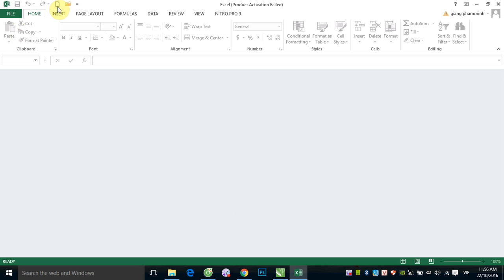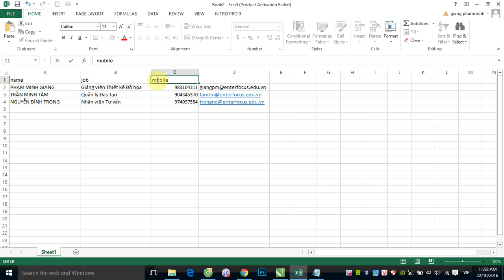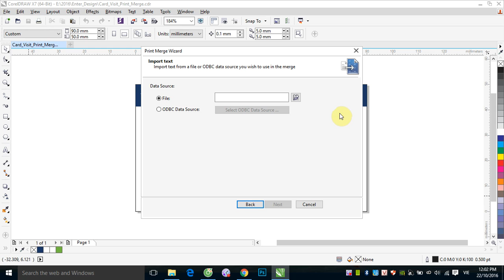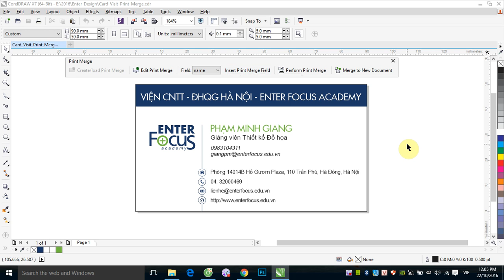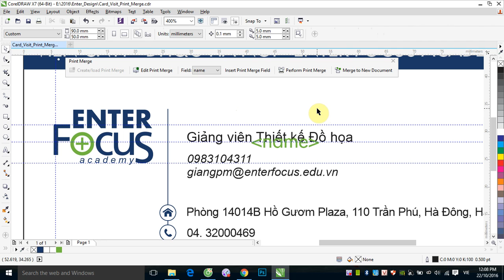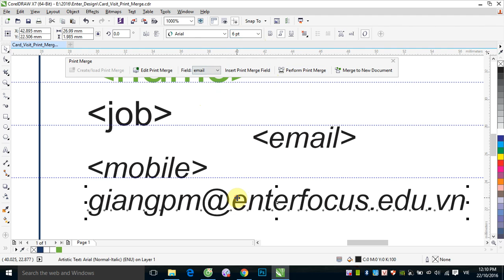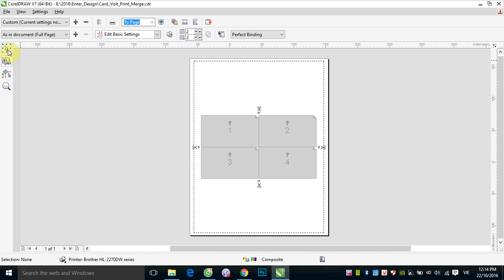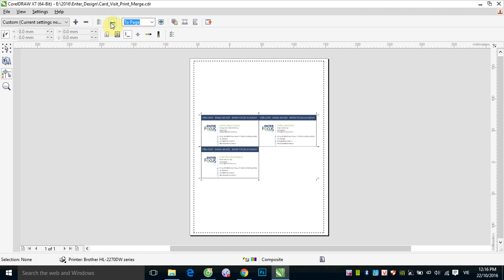Học Corel DRAW: Hướng dẫn sử dụng chức năng Print Merge trong CorelDRAW